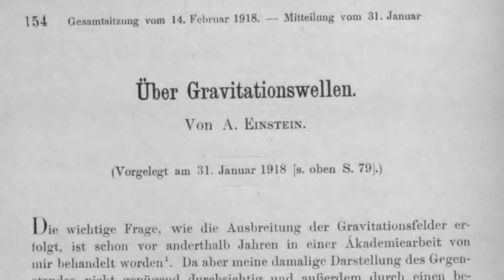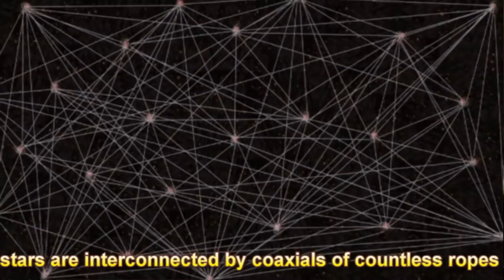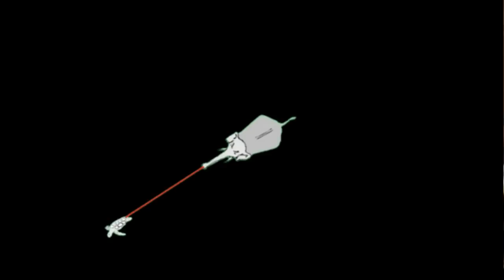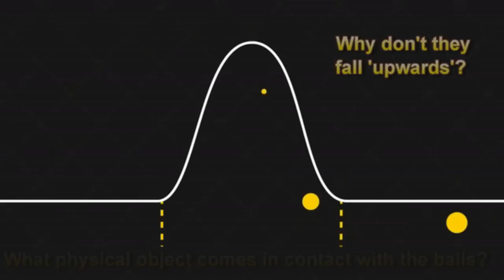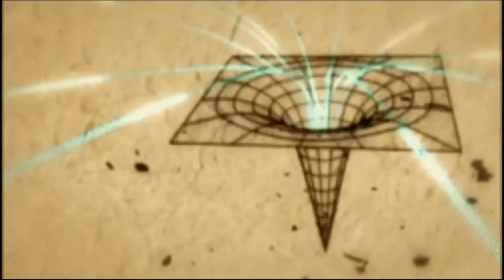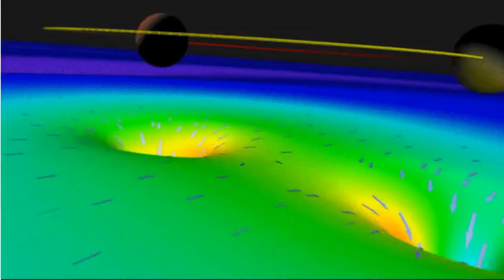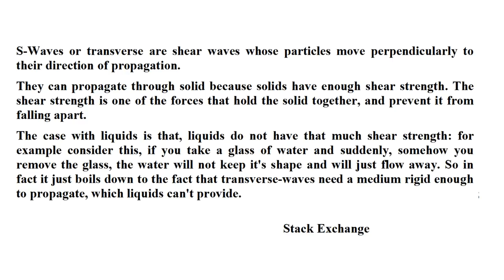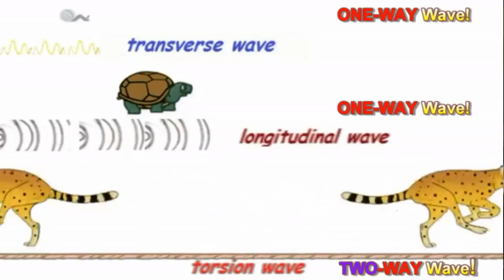JFG Black Hole Debate review - surface waves vs underwater currents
A wave is not a thing. Wave is what things DO!